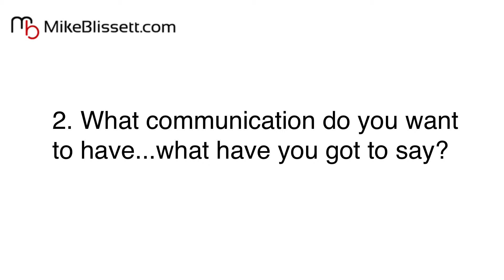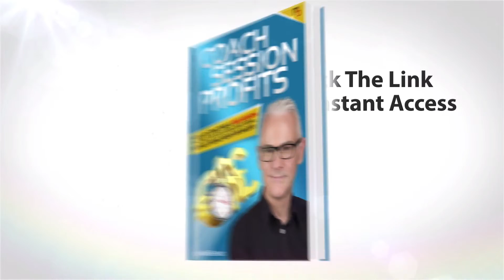Online Marketing Tips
Online marketing tips will help you decide how best to market your business and online presence. In a world of YouTube, Facebook, Twitter, Pinterest, Instagram and a ton of other online portals, it's understandable that whilst there is undoubtably huge opportunity out there, oftentimes it's all a bit daunting, especially when overwhelm kicks in.

00:22 Digital Opportunities

What online marketing would best suit you and help you promote your business online over the next 12 months? These are the ideas to start with.

00:49 It All Boils Down To One Word

All the opportunities online that can help you build your business can in essence be boiled down to just one word. Knowing what that word is, and making sure you keep it in mind as you plan your online marketing over the next 12 months can mean the difference between success and failure.

01:35 What Prospective Clients Are Really Looking For

It's important to understand what your perspective client is looking for, and also needs to see in you, as that will give you an insight as to what you need to communicate to them in your online marketing.

02:10 Less Is More - It's Time To Choose!!

Too much social media is too much like hard work, too much overwhelm, and at the end of the day too much like a waste of your valuable time. Follow this checklist and start small. Less really is more. Choose your social media vehicle and own that space.

03:20 Get Your Free Report

This is your opportunity to sign up for my free report "Coach Session Profits" which will take you through step by step how to turn a free initial session into a paying coaching client - plus I've recorded some follow up videos to explain the process even more (all FREE, my gift to you).

I know this is the part many people wait to see, and hear it is - my F*&k U#s. What can I say, expect "enjoy" - and look forward to seeing you here again next time ;)

Mike Blissett
Author, Coach Trainer